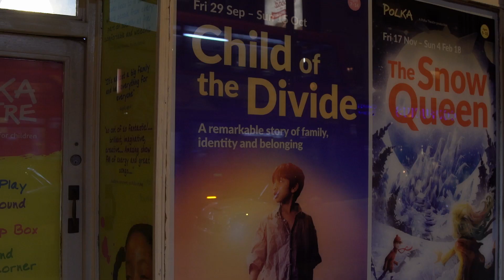Child of the Divide audience reactions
Summer 1947 and 16 million people are on the move between India and the newly-formed Pakistan. Amid the upheaval young Pali’s fingers slip from his father’s hand, and his destiny changes forever.